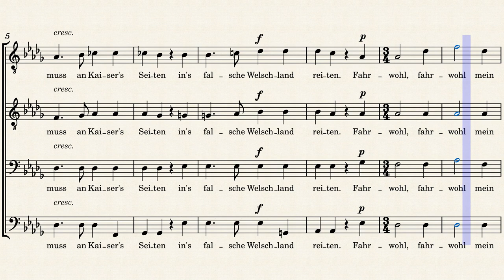Ritters Abschied – Johanna Kinkel by Johanna Kinkel